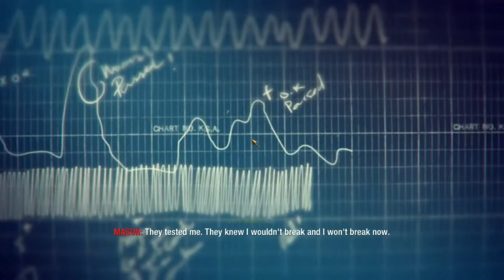★Call of Duty: Black Ops - Vorkuta - #2★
After getting captured, we are sent to a Soviet labour camp called Vorkuta where we meet Viktor Reznov and with him plan our breakout... Step one... As always, sit back, relax and enjoy!

Call of Duty: Black Ops is a 2010 first-person shooter spy thriller video game. The game was developed by Treyarch, published by Activision.